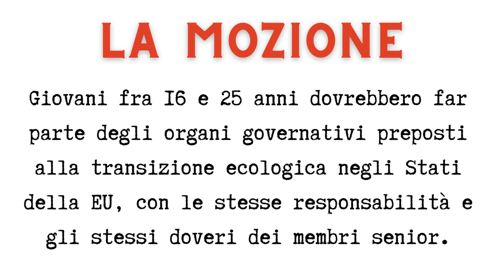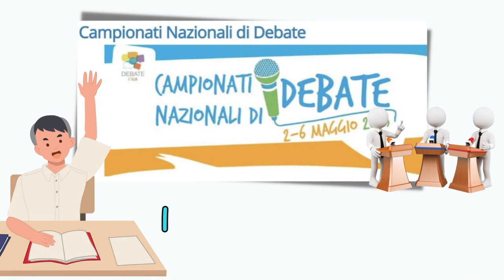5.WSD. Terzo speaker PRO